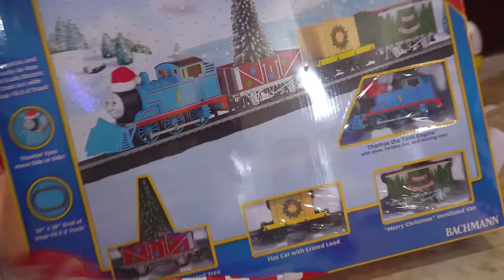Happy Holidays! Thomas and Friends Bachmann Christmas Express! Fun Toy Trains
Merry Christmas! Today on Izzy's Toy Time we're playing with Thomas and Friends Bachmann Christmas Express! Our family had so much fun playing with these toy trains ! Happy Holidays everyone!